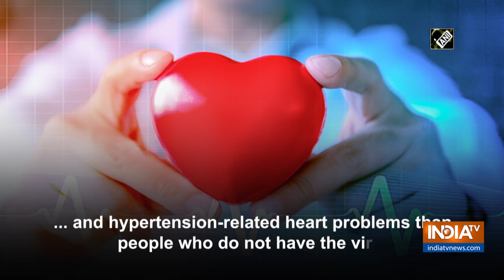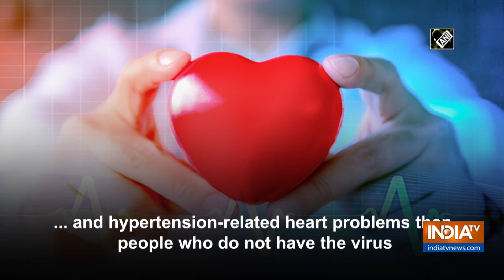Certain high BP medications may alter heart risk in people with HIV: Study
A new research has found that when people with human immunodeficiency virus (HIV) develop high blood pressure, the type of medication chosen for their initial treatment may influence their risk of heart disease, stroke and heart failure.